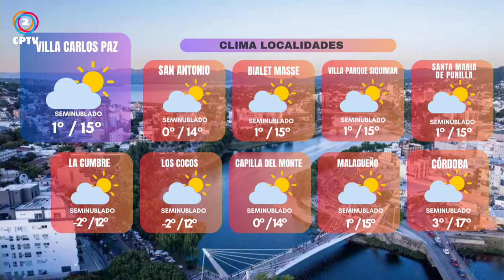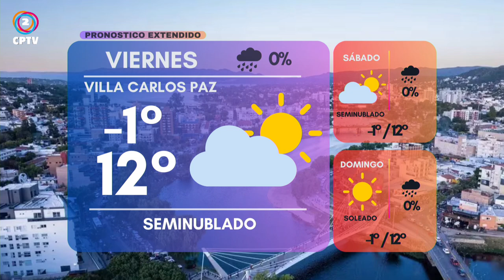CPTV Noticias Tercera Edición 03-07-2024